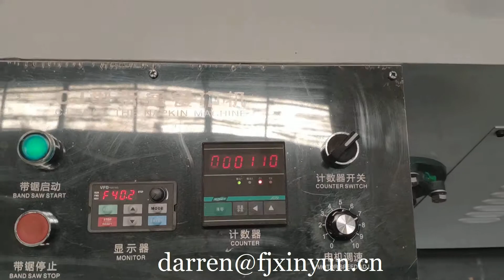Automatic serviette tissue folding machine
ADD: Quanzhou City,Fujian Province,China
Contact person: Darren Pan
M.B:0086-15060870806 (Viber Wechat and WhatsApp)
Skype:peilun87